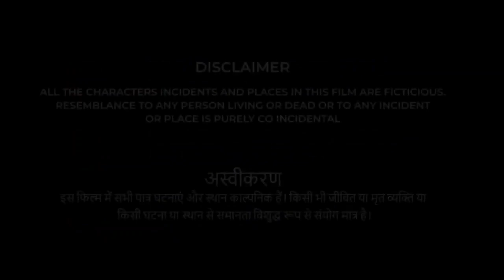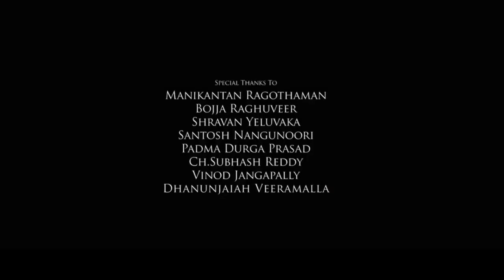Singam 3 Full Movie In Hindi Dubbed | Suriya | Thakur Anoop Singh | Shruti | Review & Facts